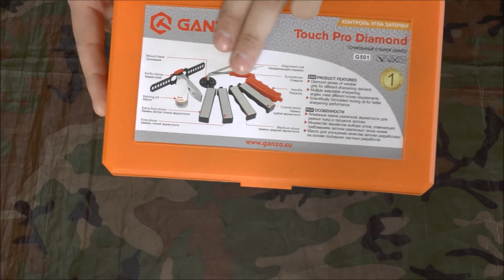Точилка для ножей Ganzo Touch Pro Diamond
Точилка для ножей Ganzo Touch Pro Diamond - целый точильный станок. Такая точилка идеально затачивает в домашних условиях кухонные ножи, в походных - охотничьи, филейные и туристические ножи со средними, небольшими и клинками больше среднего.